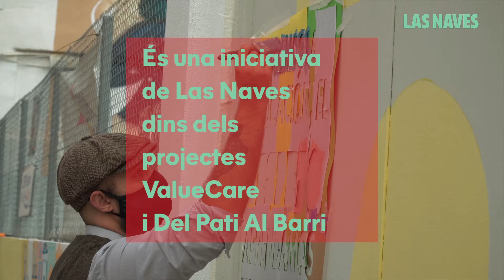Mural de persones majors en Zona Santiago